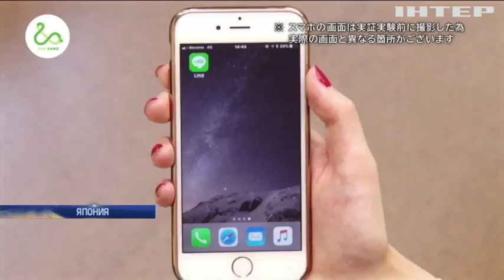Школьников Франции оставят без телефонов - дайджест